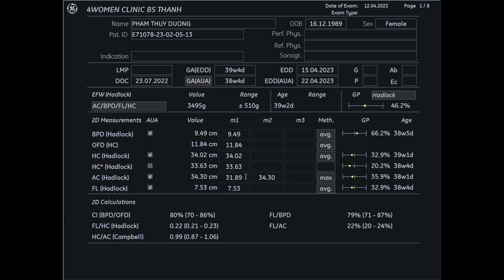Siêu âm 5D Bs Thành - Phạm Thùy Dương 12/04 - 4womenclinic